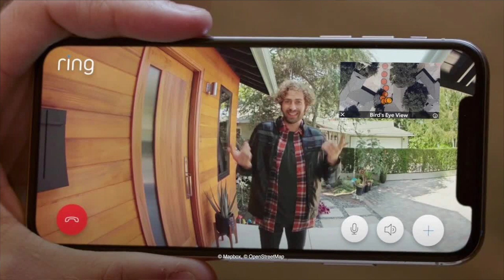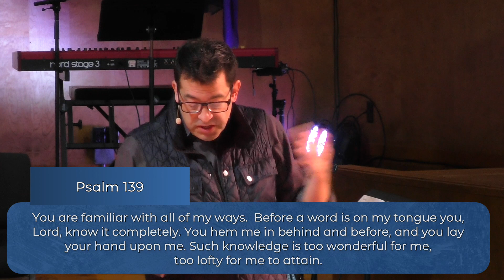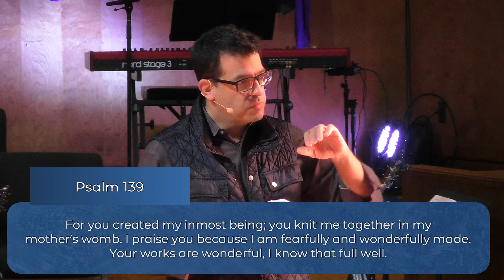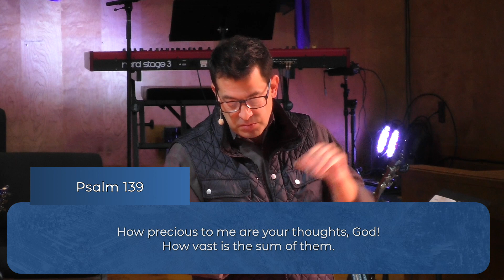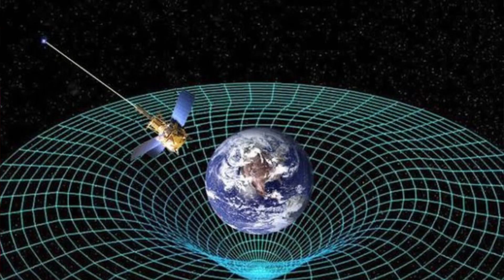Faraway is Very Close | Sermon